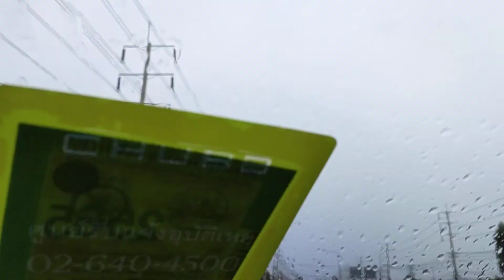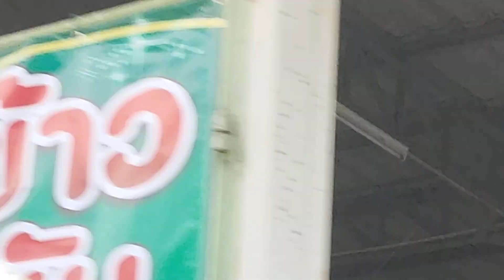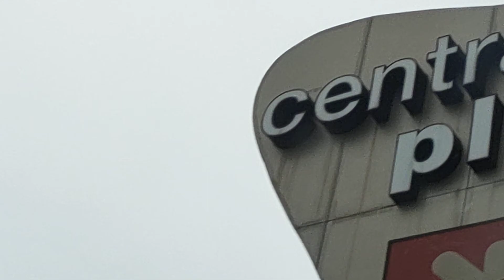pov.you driving to central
POV.you are going to Central